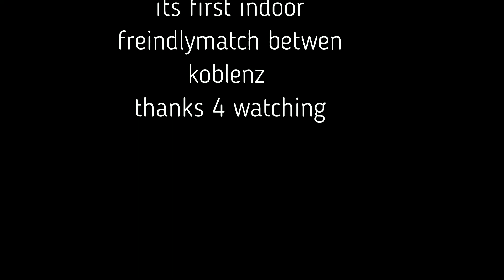koblenz vs psv indoor friendly match 5 overs game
its first highlights of the match first inng is missing psv bat first and made 65 runs 3 out and the koblenz bat and chaesing the scoure but good bowling spell 76 wickets gone and psv winn by 42 runs enjoy the match...and keep watching more is come